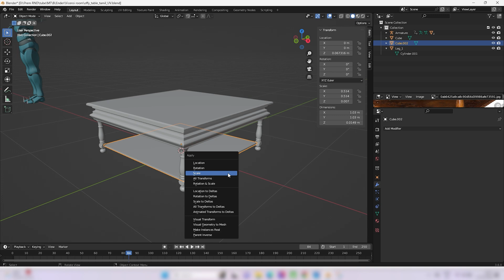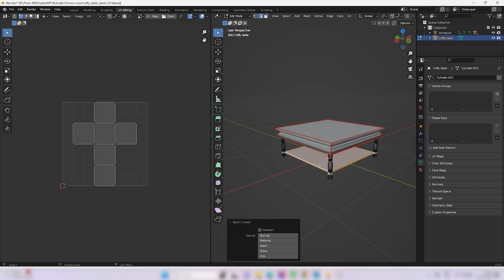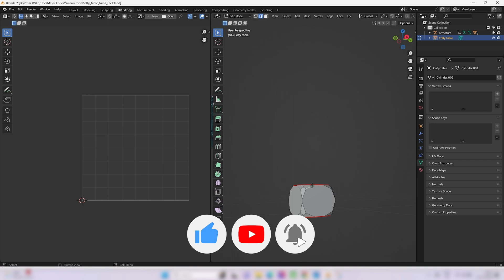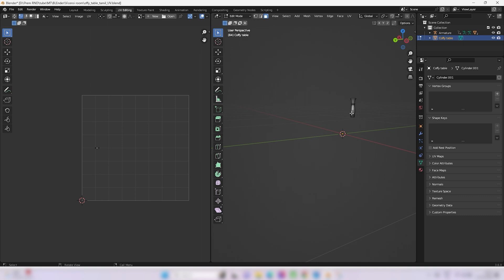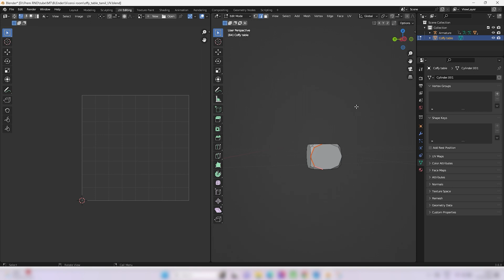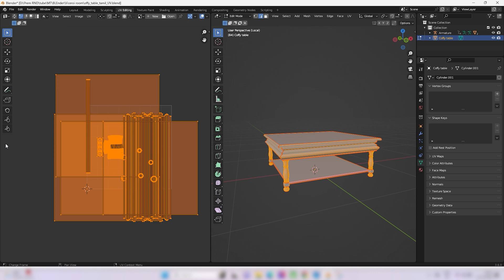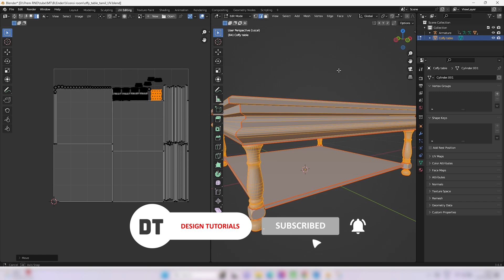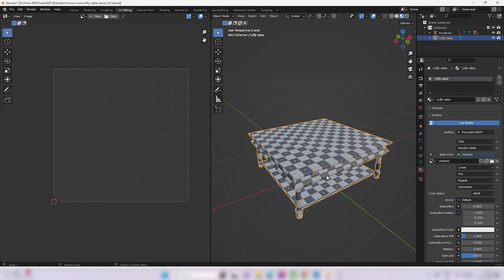UV Unwrap in Blender tutorial for beginners in Tamil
In this tutorial we are going to see how to do uv unwrap in blender.